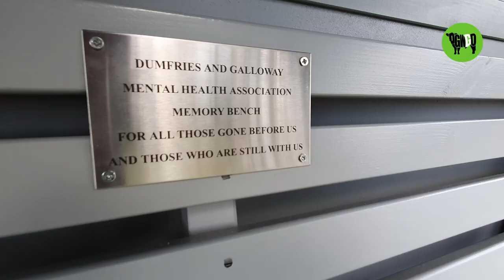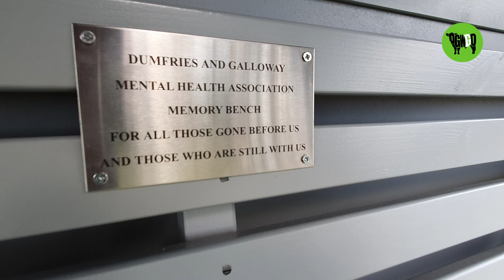Dumfries & Galloway Mental Health Association donate 'Memory Bench' to Catherine St Inclusive Park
Dumfries and Galloway Mental Health Association (DGMHA) were delighted to donate a covered bench and two planters to Include Us who run Catherine Street Inclusive Park in Dumfries.

The bench is intended to provide a place to talk, listen or just be, for anyone needing time to reflect or connect with others.

Phyllis Wright, Chair of DGMHA Board said:

“In listening to our frontline staff, we recognised how important it is to support our frontline services staff and the people who are supported by us, particularly when faced with loss and grief.

We wanted to remember those are no longer with us, whether someone supported by us or a member of staff and support those who are still with us. The proposal of a memory bench in a local, safe and relaxing space accessible to staff and people who use our services was well received.

We collaborated with Andy and Lisa from Include Us who were delighted to house the bench while our staff and those who use our services chose the style of bench, the planters and sensory plants.

We are delighted that our memory bench is so accessible, not only for us, but all who use the park and look forward to future partnership opportunities between our organisations.

Andy Zieleniec, Chair of Include Us, welcomed the collaboration:

"We are very aware in the park of the importance of being able to access and use outdoor space for physical and mental health and wellbeing. The park welcomes everyone and is a small green space for everyone in the community to use regardless of age, ability or need. We hope that this covered bench will give people the opportunity to meet, reflect or enjoy the sights and sounds of the park and will be of benefit to many."

An opening ceremony to cut the bench ribbon will take place at Catherine Street Inclusive Park on Thursday 21st April at 2.30 pm.